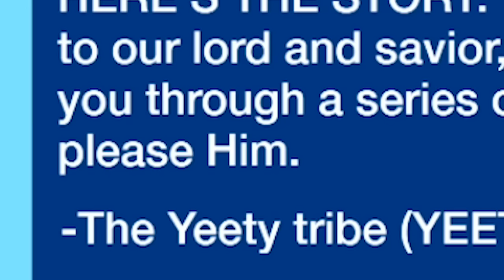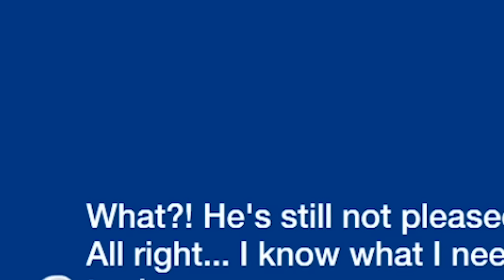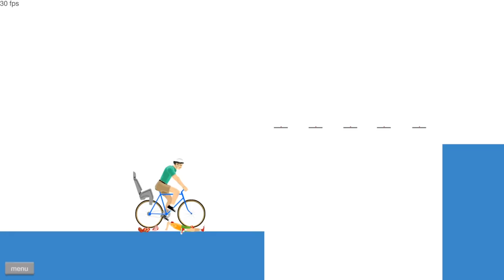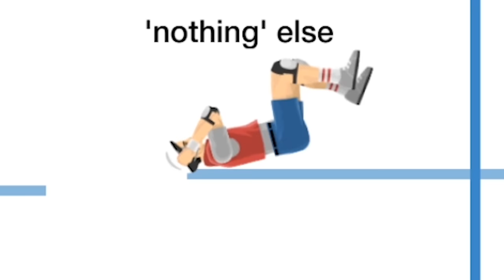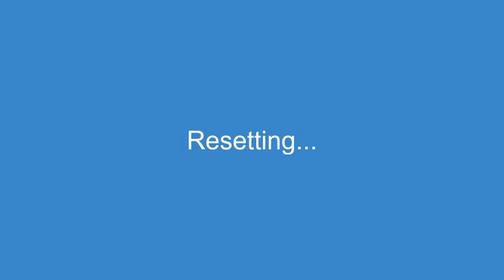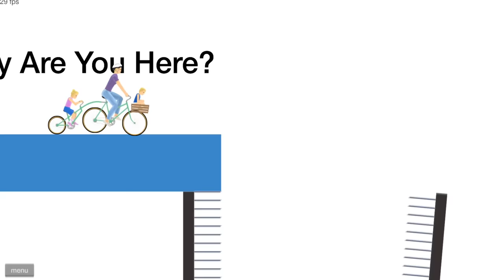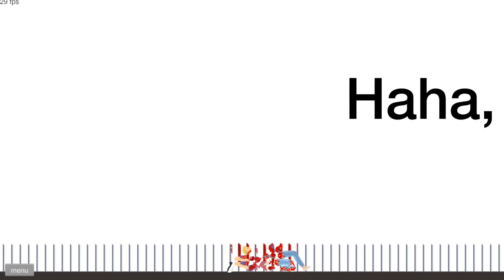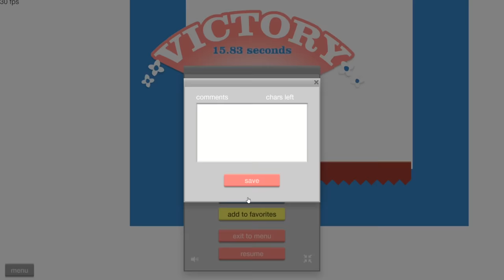i became a child that should be in prison and this happened